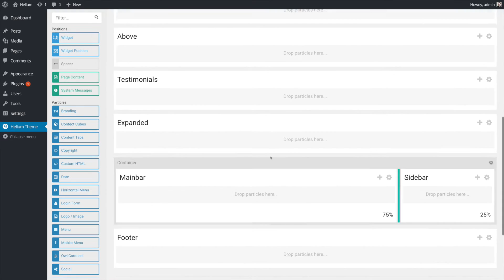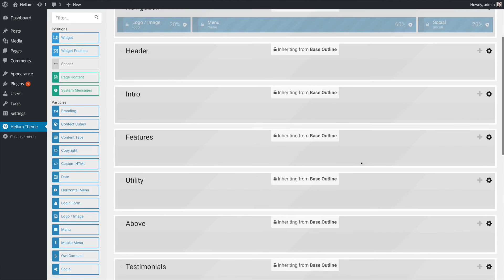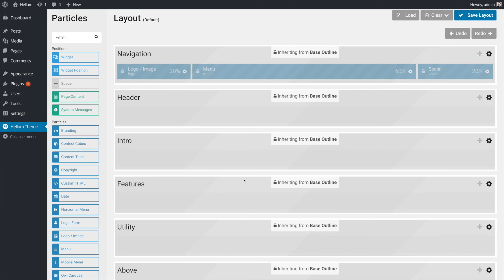Layout Inheritance in Gantry 5.3+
In this video, we look at how layout inheritance works in Gantry 5.3+.